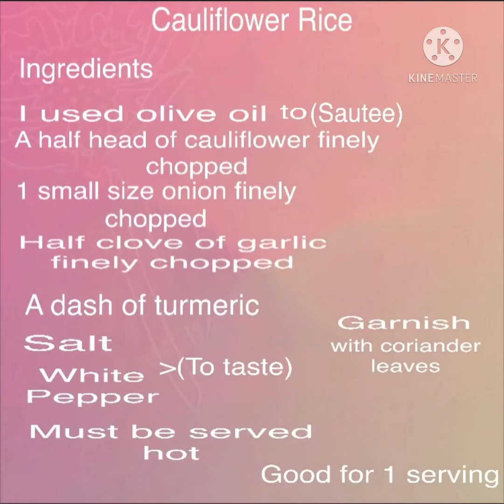Cauliflower Rice for bossing's lunch